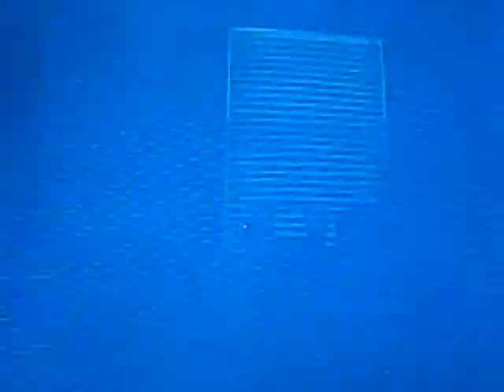Thrillville Minigames Part II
Im getting sick of typing